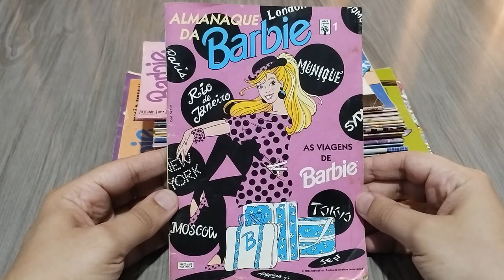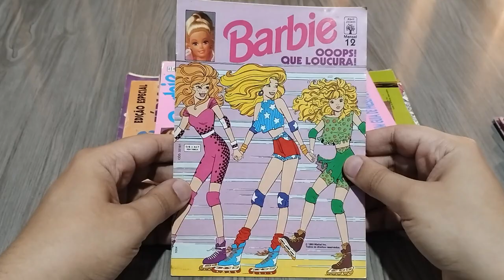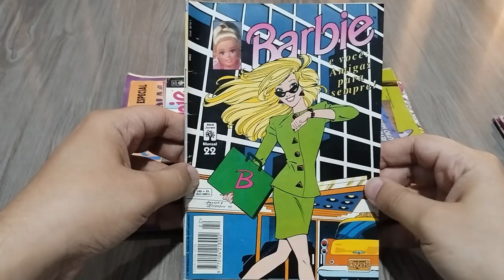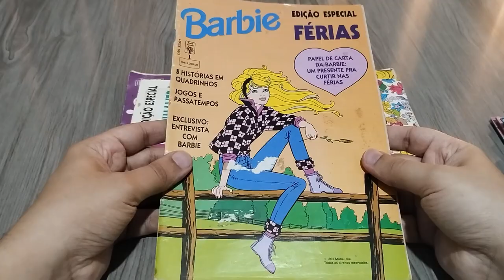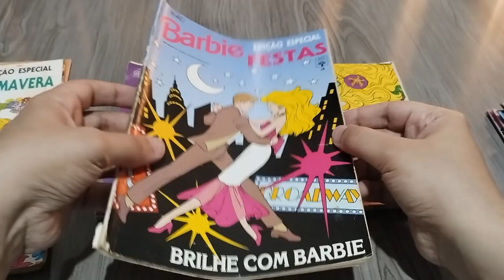BARBIE COMIC BOOK COLLECTION | Unboxing (Overview)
Titles in the collection: "Barbie," "Almanaque da Barbie," "Barbie Fix," and "Barbie Edição Especial"
Origin: Brazil
Language: Portuguese
Publisher: Editora Abril
Year of release (first issue): 1990